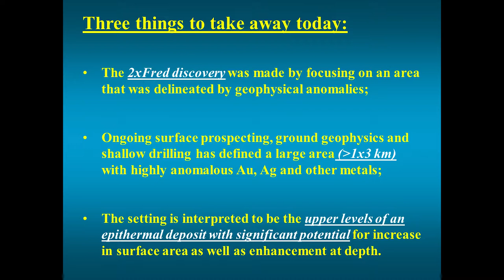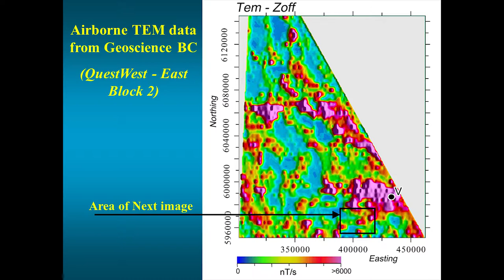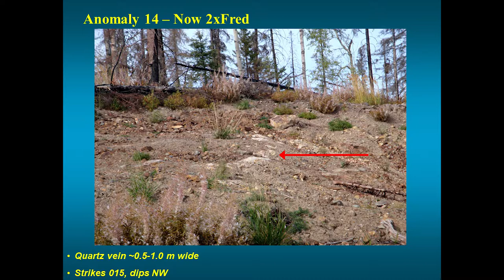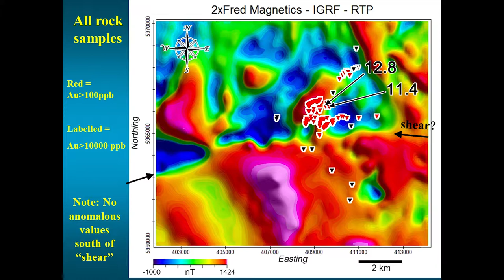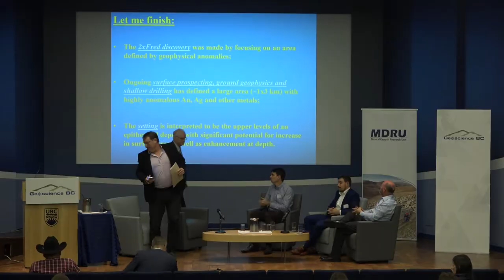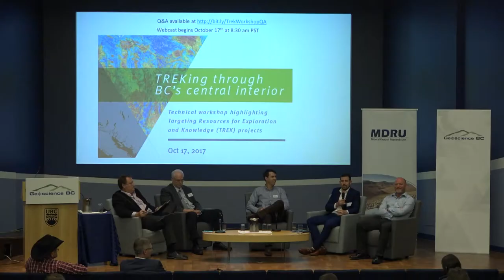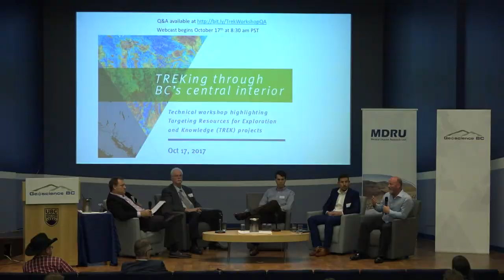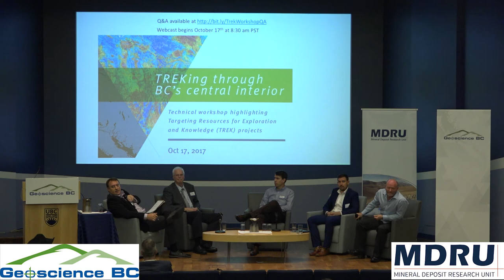TREK Workshop - Discovery and Potential of the 2xFred Property, Nechako Basin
Presentation by Fred Cook, Salt Spring Imaging. Session Q&A following presentation at 19:00.

Geoscience BC's $4 million multi-year, multi-disciplinary Targeting Resources for Exploration and Knowledge (TREK) project generated earth science information that stimulated mineral and geothermal exploration across 24,000 square kilometers in British Columbia's underexplored Interior Plateau.

More details about the TREK project are available on the Geoscience BC